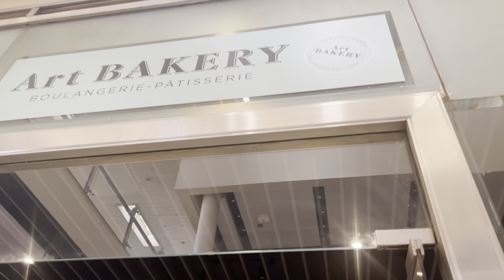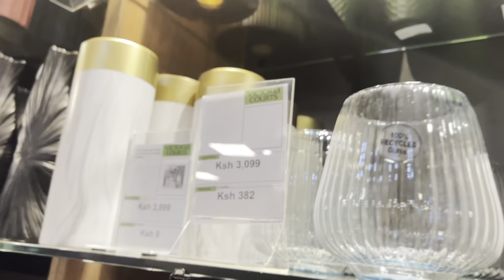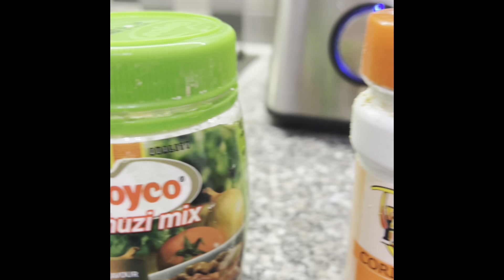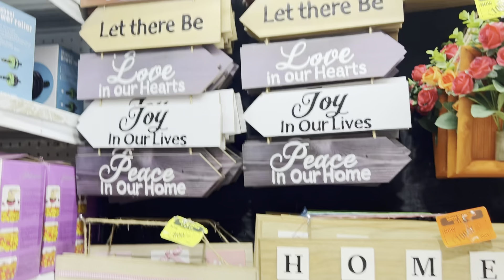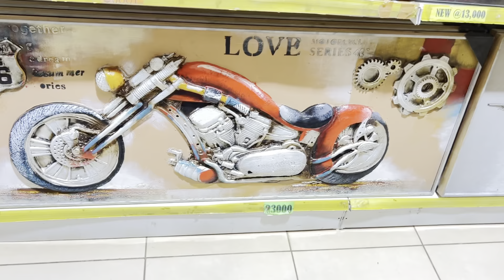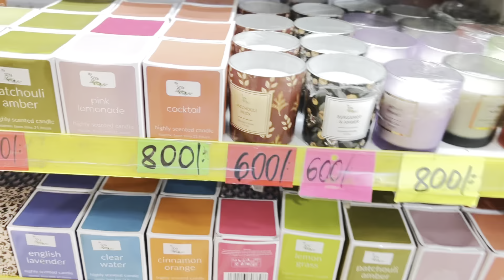HOUSE OF LEATHER HAUL;I MET A YOUTUBER;MORE DATES PLEASE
Hard work pays
Ig ;Mercy Wambui

Song